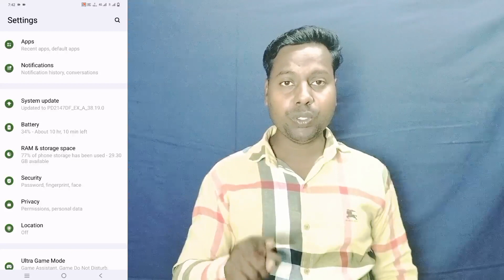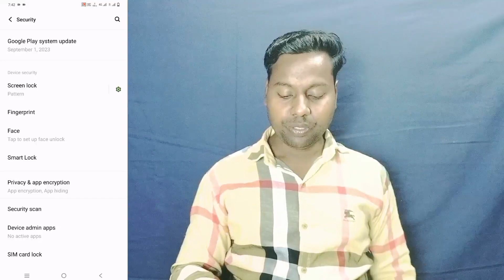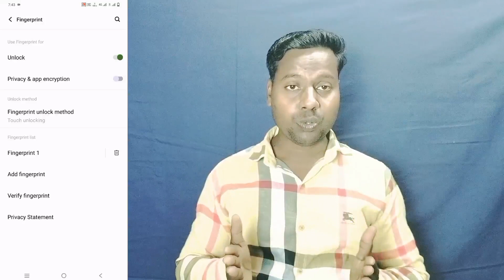Vivo Y200 5G Fingerprint Lock Setting ll How To Use Fingerprint Lock Vivo Y200 5G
Vivo Y200 5G Fingerprint Lock Setting
How To Use Fingerprint Lock Vivo Y200 5G
how to Vivo Y200 5G Fingerprint Lock Kaise Lagaye
how to Vivo Y200 5G Screen Lock pe Fingerprint Lock Kaise Lagaye
how to Finger Lock Use Vivo Y200 5G
Vivo Y200 5G Screen Lock me Fingerprint Lock Kaise Lagaye